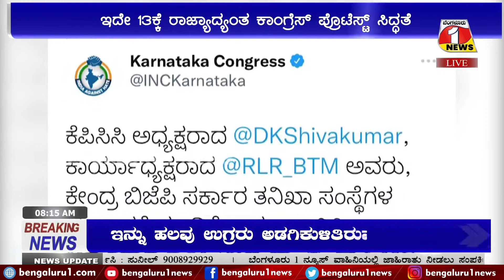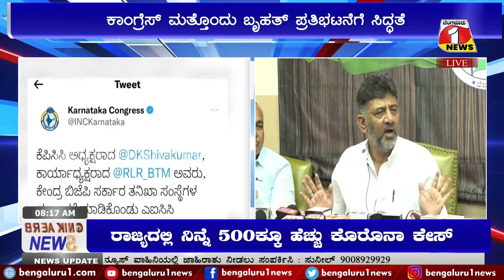ಕಾಂಗ್ರೆಸ್ ಮತ್ತೊಂದು ಬೃಹತ್ ಪ್ರತಿಭಟನೆಗೆ ಸಿದ್ಧತೆ | BENGALURU1 NEWS | KPCC | RAHUL GANDHI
ಕೇಂದ್ರ ಬಿಜೆಪಿ ಸರ್ಕಾರ ತನಿಖಾ ಸಂಸ್ಥೆ ದುರ್ಬಳಕೆಮಾಡಿಕೊಂಡ ಆರೋಪಸೋನಿಯಾ ಗಾಂಧಿ ಹಾಗೂ ರಾಹುಲ್ ಗಾಂಧಿಗೆ ಈಡಿ ವಿಚಾರಣೆಗೆ ಕರೆದಿರುವ ಹಿನ್ನಲೆರಾಜ್ಯಾದ್ಯಂತ ಕಾಂಗ್ರೆಸ್ ಬೃಹತ್     ಪ್ರತಿಭಟನೆ ಪ್ಲ್ಯಾನ್ಇದೇ 13ಕ್ಕೆ ರಾಜ್ಯಾದ್ಯಂತ ಕಾಂಗ್ರೆಸ್   ಪ್ರೋಟೆಸ್ಟ್ ನಡೆಸಲು ಸಿದ್ದತೆಲಾಲ್ ಬಾಗ್ ದಿಂದ ಈಡಿ ಕಛೇರಿವರೆಗೆ      ಕಾಂಗ್ರೆಸ್ ಪ್ರತಿಭಟನೆಸೋಮವಾರ ಈಡಿ ಕಛೇರಿಗೆ ಹಾಜರಾಗಲಿರುವ    ಸೋನಿಯಾ ಹಾಗೂ ರಾಹುಲ್‌ ಗಾಂಧಿಪ್ರತಿಭಟನೆ ರೂಪರೇಷೆಗಳನ್ನು ತಯಾರಿಸಿದ  ಡಿಕೆ ಶಿವಕುಮಾರ ಹಾಗೂ ಸಿದ್ದರಾಮಯ್ಯ